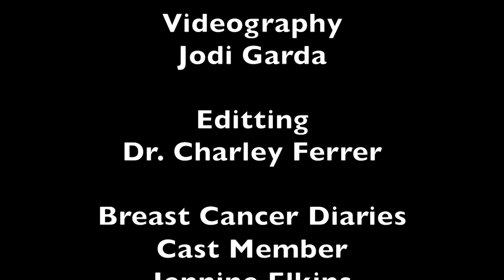Personal Invitation to see Breast Cancer Diaries -- The Play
Actress Jennine Elkins invites you to join us on October 5 & 22 for Breast Cancer Diaries, a dramedy about women and men diagnosed with breast cancer, sharing a little bit of drama and a whole lot of comedy and inspiration.